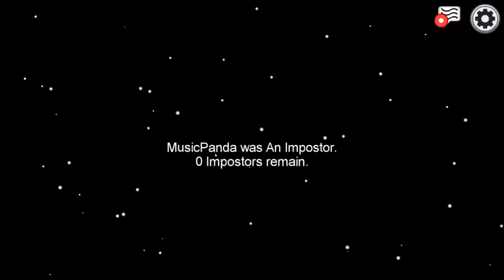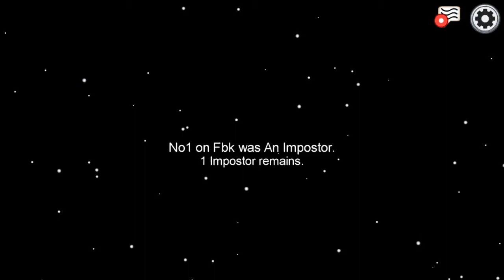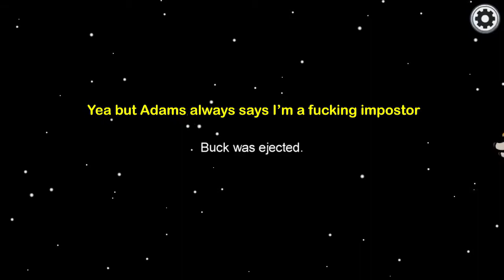Always Crewmate | Among Us Funny Stuff #1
First time recording it